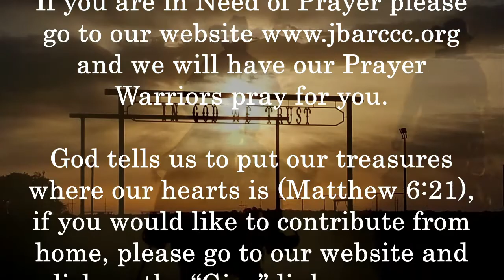October 3, 2021 Offended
"Offended" message by Reggie Stewart

Today's Scriptures: Ephesians 4:26-27, Ephesians 4:29, Ephesians 4:31-32, Matthew 6:14, Psalm 139:23-24, Ephesians 6:11, James 4:7